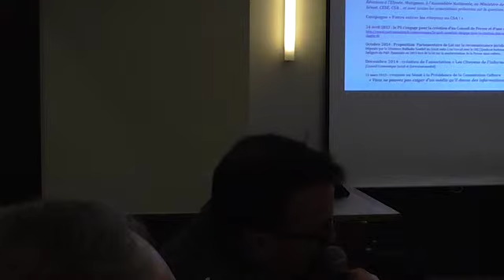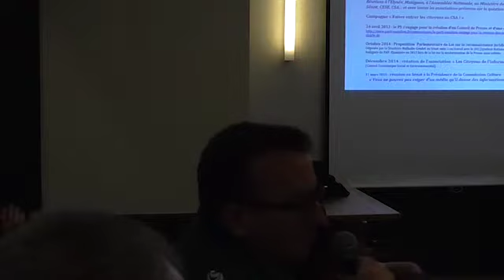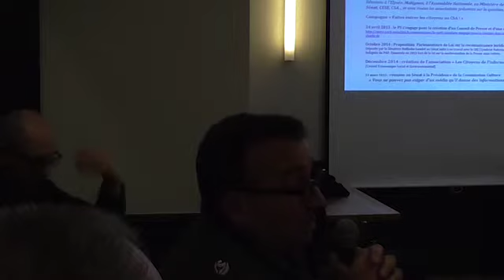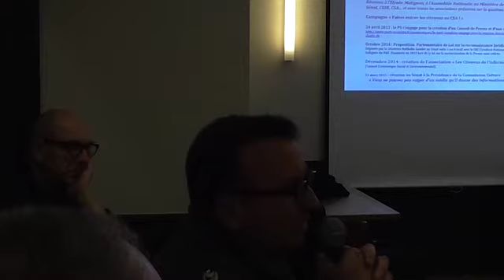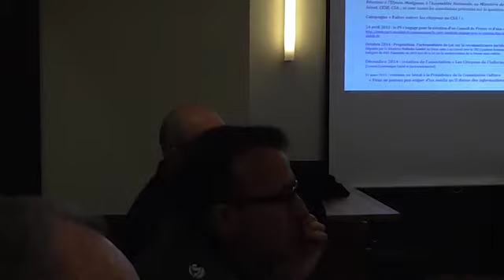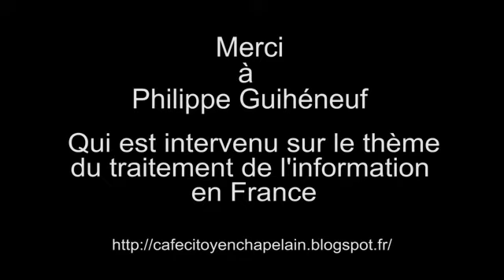ph Guihéneuf le débat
Invité par le café citoyen chapelain, Philippe Guihéneuf président de l'association « Les citoyens de l'information » a  témoigné sur le traitement de l'information en France dans la vidéo précédente .
Cette vidéo correspond au débat qui a suivi.